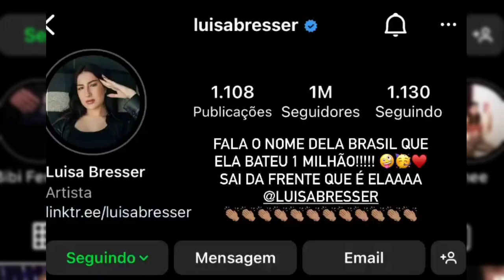Igor jansen Da Anel de Compromisso Para Luisa Bresser e Solta Eu Te amo 😘